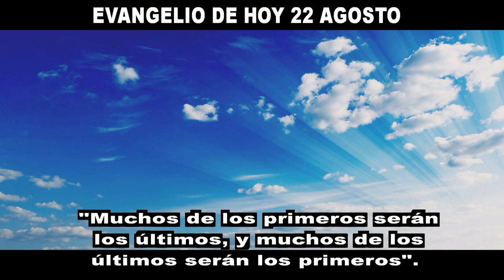EVANGELIO DE HOY 22 DE AGOSTO pp